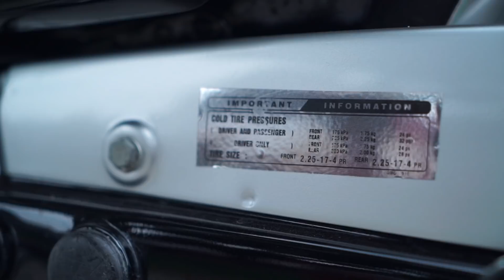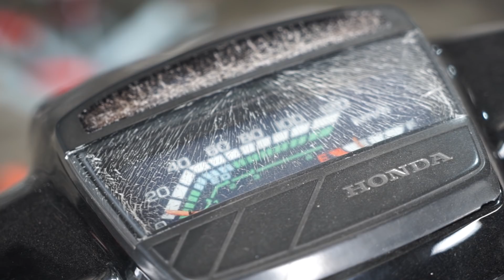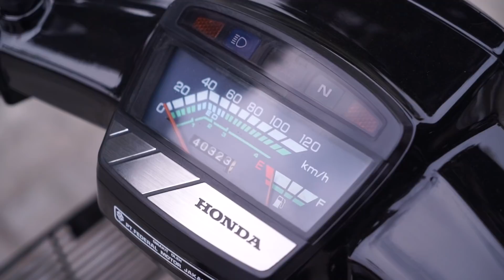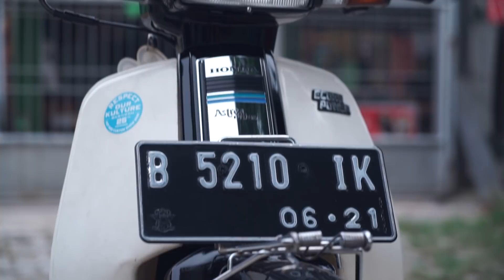SEKUTOMOTIF RESTORASI HONDA ASTREA PRIMA BARENG UCUP LAWLESS